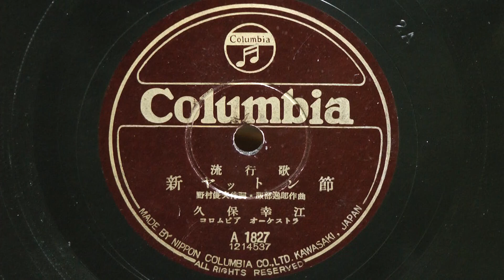新ヤットン節(久保幸江)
昭和29年(1954年) COLUMBIA 流行歌
作詞：野村俊夫
作曲：服部逸郎
歌唱：久保幸江
伴奏：コロムビア オーケストラ
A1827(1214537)